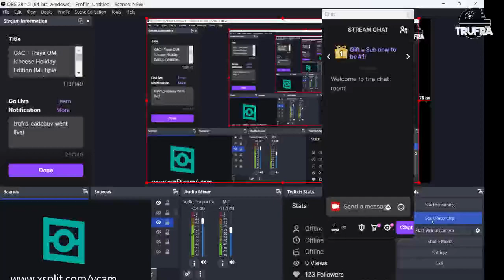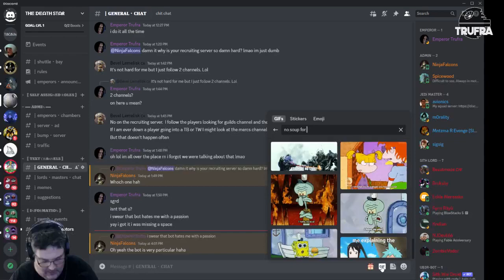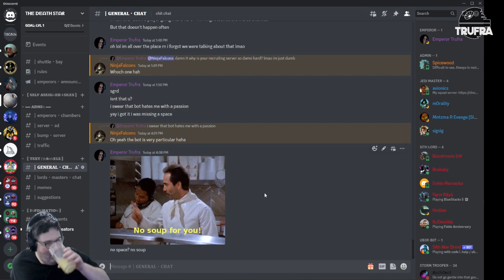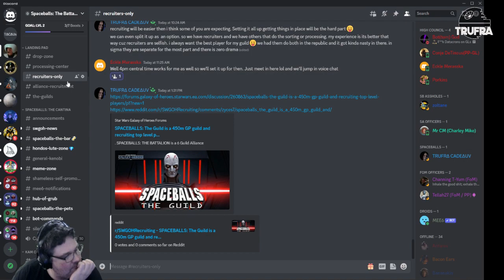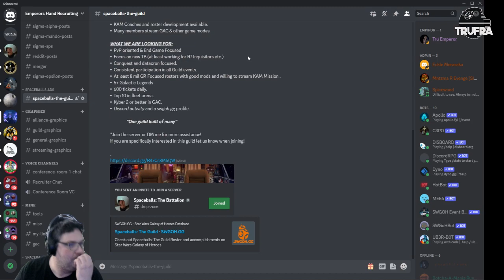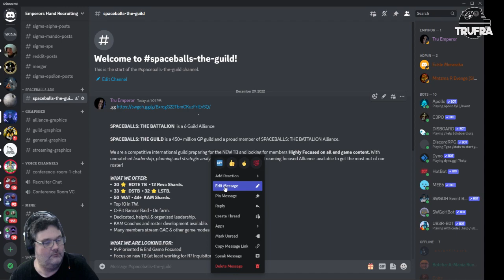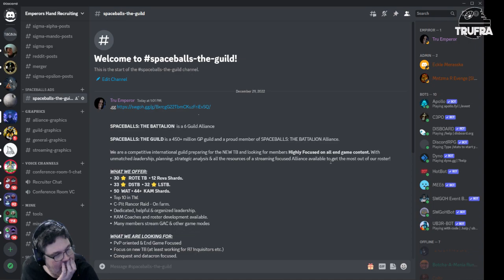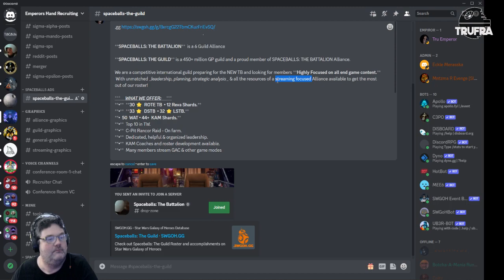Rise Of The Empire - Reva Special Mission (3rd Sister) SWGOH